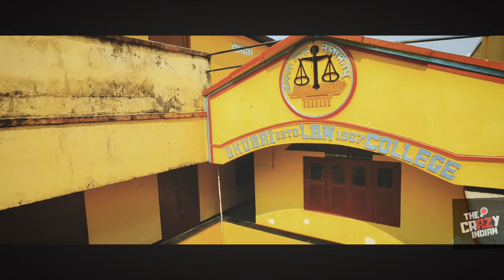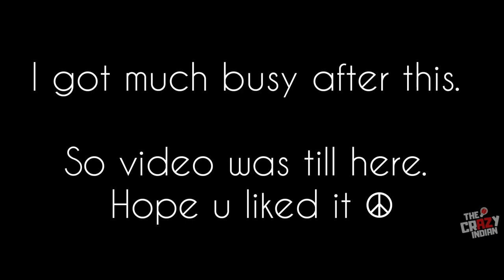Dhubri Law College and the Freshers 2k21 || First view of the Freshers Ceremony || Vlog-7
Hellow Crazy Indians.
Dhubri Law college celebrated the Freshers Social 2021 yesterday.

The agenda were awsome.
This video was supposed to be longer duration than this. But due to my involvement in many of the Freshers Agendas, I couldn't cover it into my camera.

But still I tried to capture few moments which will be a
memory into the hearts.

The ceremony was very good. Everyone was happier than usual days.

This was fun and everyone enjoyed.

Thank You to all the Organisers and the Authorities.

The Crazy Indian.